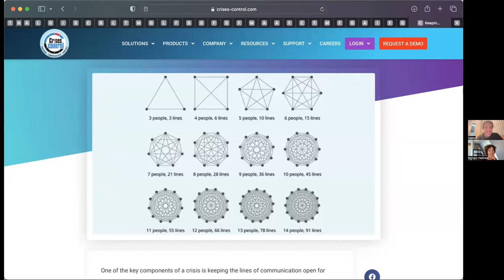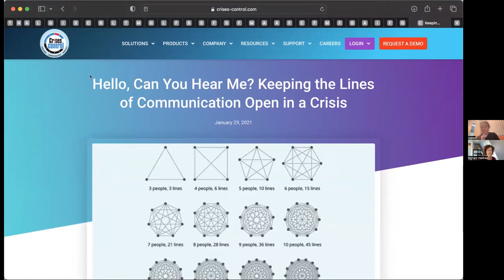Podcast Episode 198 - The Difficulty of Crafting the Simple with Gabor Bittera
To download the free 1-page summary and learn more about the episode details,